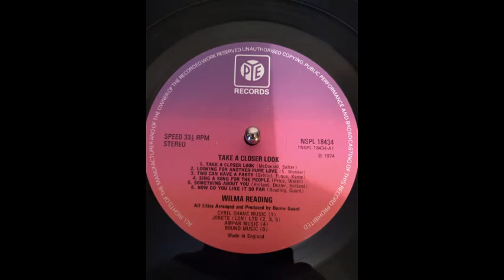Wilma Reading - How Do You Like It So Far (1974)